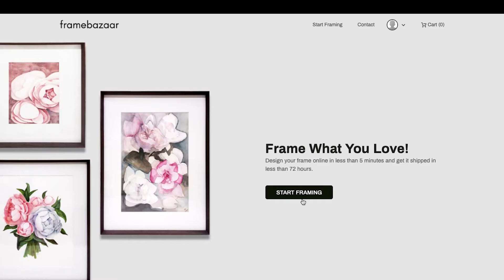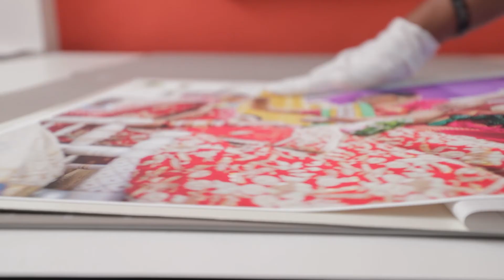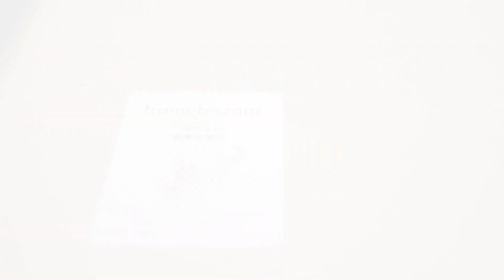Framebazaar - Frame What You Love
Framebazaar is India's best and finest framing company. Frame what you love with us.